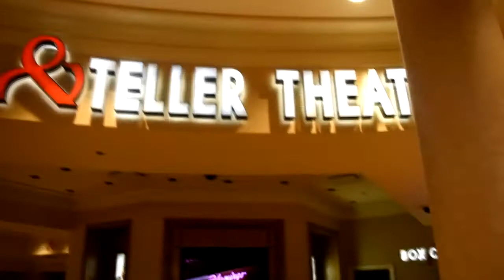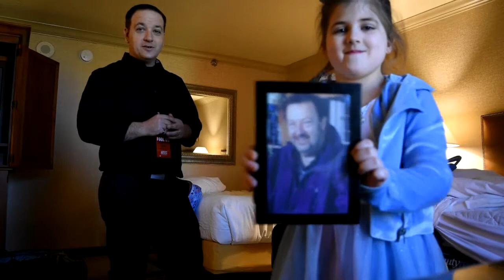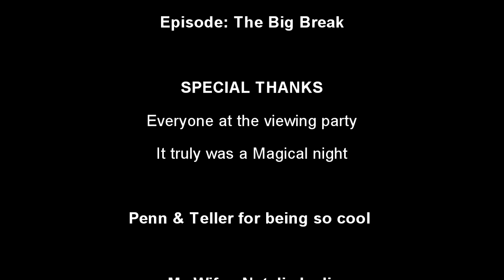JUL-TV Presents Wes Iseli's Magiclife Episode #1 (The Big Break)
In this episode you will come along with us to Las Vegas where Wes attempted to fool Penn & Teller on their hit TV show Penn & Teller Fool Us. You will then have a seat right beside Wes during the viewing party of his episode which took place several months later. S1E1